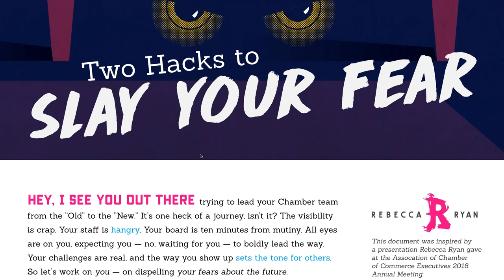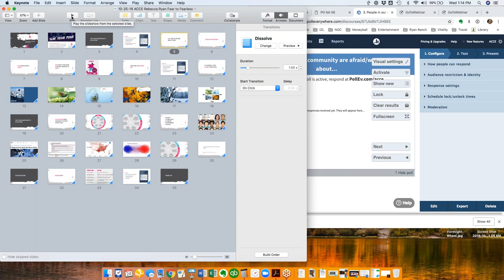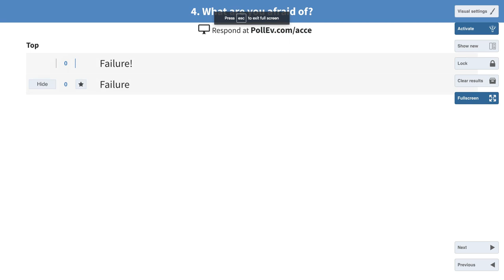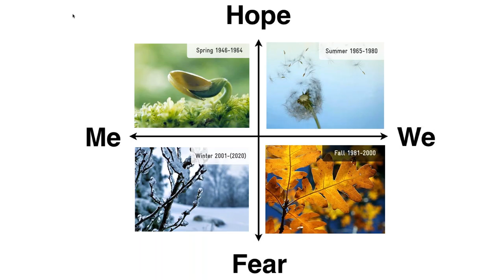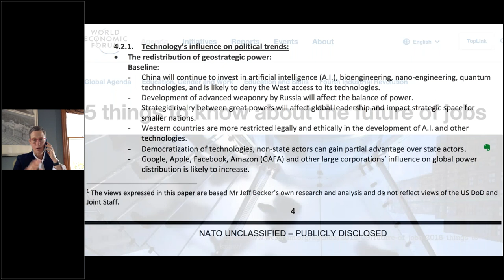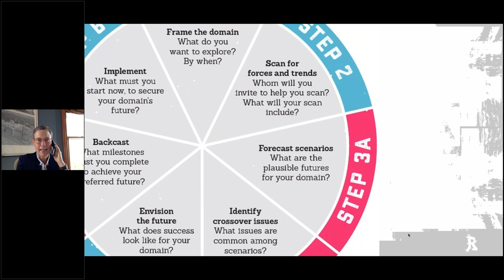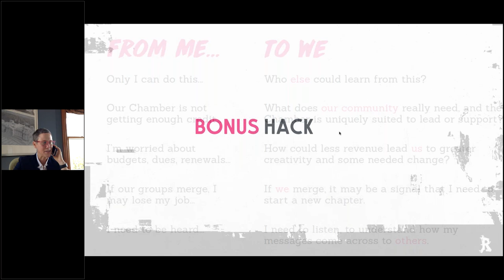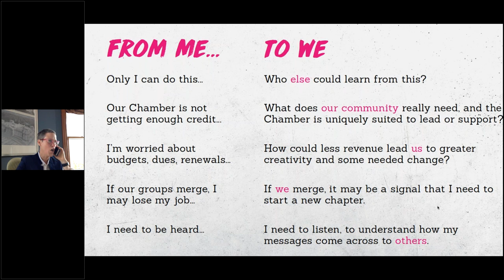From Fearful to Fearless Mobilizing Your Community Boldly Toward its Future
How can Chamber leaders transform their community’s fears about the future into bold, ambitious action? Join professional futurist and economist Rebecca Ryan as she shares Chamber case studies and best practices to lead communities through uncertainty and towards big, bright futures. Case studies will include: Omaha, NE; Charleston, SC; Columbia, SC